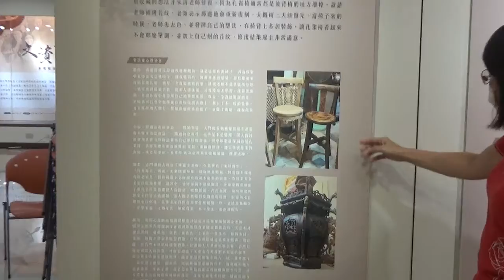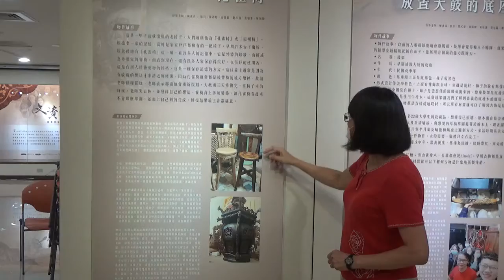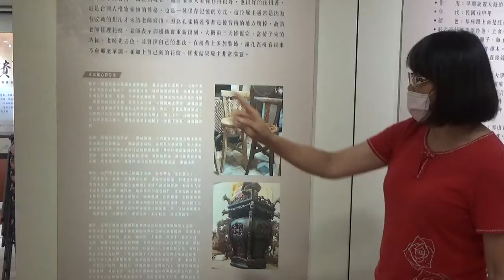影像文資‧麗澤中臺